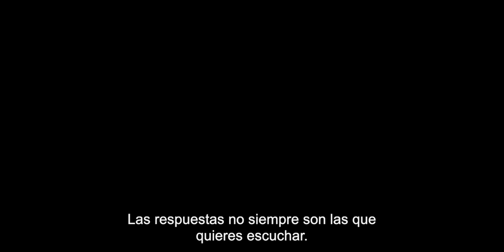Rifkin’s Festival Un romance equivocado - Tráiler Subtitulado [HD] - 2022 - Comedia | Filmelier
Mira el tráiler oficial de Rifkin's Festival Un romance equivocado, en el lugar adecuado, conWallace Shawn, Gina Gershon, Louis Garrel, Elena Anaya, Enrique Arce, Steve Guttenberg y Christoph Waltz. Película dirigida por Woody Allen.

Mort decide acompañar a Sue, su esposa, al Festival de Cine de San Sebastián en España, sólo porque cree que ella podría estar teniendo una aventura con un joven cineasta francés. Mientras intenta luchar contra sus inseguridades, Mort percibe que, tal como en las películas, la vida también puede ser una comedia, un drama, un romance, o un verdadero misterio.

Se estrena el 23 de Frebrero de 2022 en iTunes, Apple TV app, YouTube, Google Play y Totalplay.